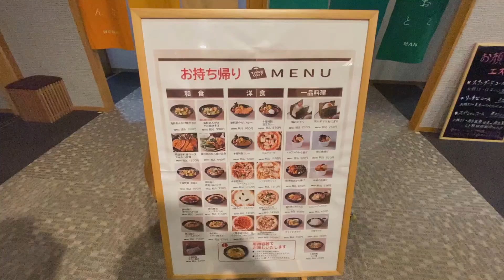デリカD5で八ヶ岳高原ラインを疾走 上田市 十福の湯を堪能します【後編】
後半は、日本有数の美しい道
八ヶ岳高原ラインをひた走り
新鮮な野菜やお肉、ワインやビールまで
手に入る、たてしな自由農園原村店↓
に立ち寄りお買い物。

ここから白樺湖経由、道の駅マルメロの駅ながとに
立ち寄りながら、長野県、上田市
地蔵温泉 十福の湯↓に行きました。

この日帰り入浴施設は
信州最大級の露天風呂に
美味しいものが沢山食べれる食堂。
こどもづれでも安心して入れる日帰り入浴施設で
まさに温泉おテーマパークです。

館内も少しだけ撮影しています。

こちらの温泉のレビューは
ラジオコンテンツでご紹介しています。

日帰り温泉レビュー
上田市　地蔵温泉　十福の湯　#7 on stand.fm

という事で
私の大好きな八ヶ岳からの温泉という
贅沢な1日をVlog的にまとめましたのでぜひ最後まで

撮影機材
カメラ：GoPro HERO6/iPhone 11pro
マイク：GoPro純正マイクアダプタ＋Saramonic 一眼レフマイク
PC：Mac book Pro
編集ソフト：iMovie
グリップ： 3-Way AFAEM-001
撮影機材についてのご紹介はこちら↓